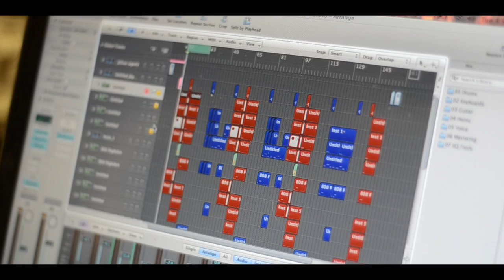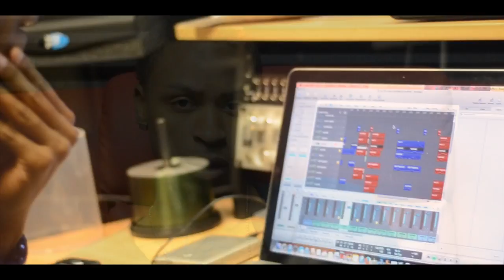J. Oliver - Behind The Beat | The Making Of French Montana's "I Told Em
J. Oliver is a Artist/Producer from Baltimore, Maryland. He has Produced records For Meek Mill, French Montana, Kirko Bangz and many more. In This Video he Breaks down The beat He Produced For French Montana "I Told Em" from French Montana's "Excuse My French" album.